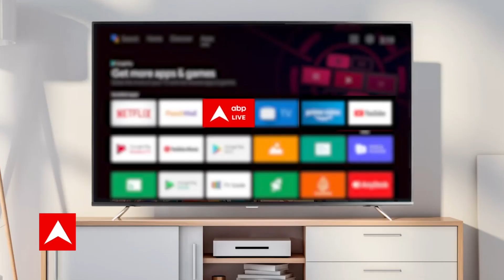Rahul Gandhi ने अपने बयान से तोड़ा सेना का मनोबल, BJP बोली। Delhi News